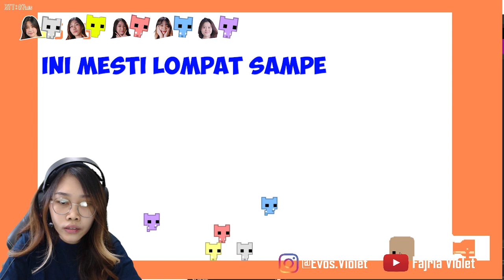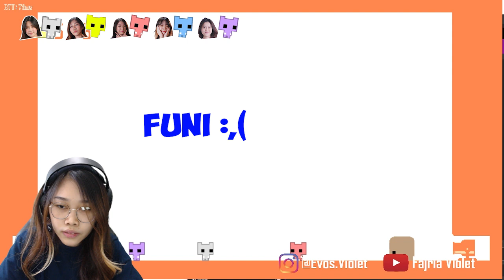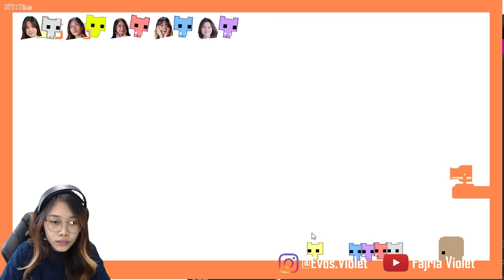PICO PARK PART 2!